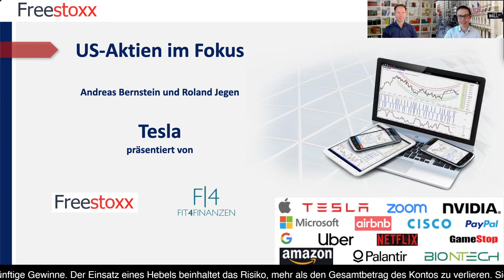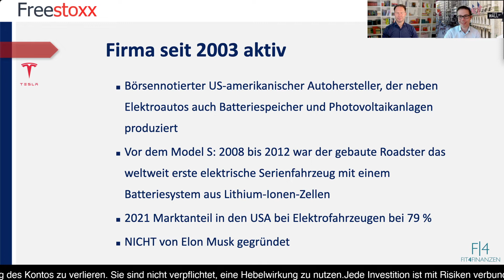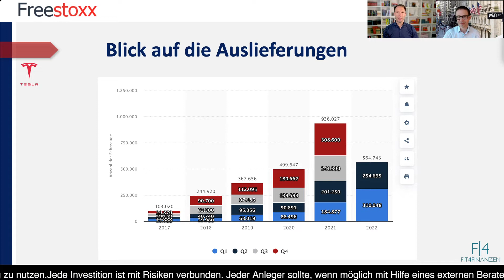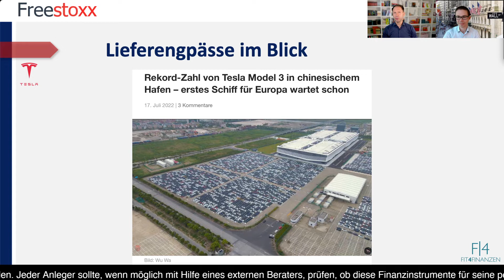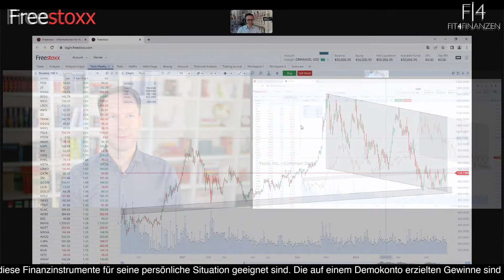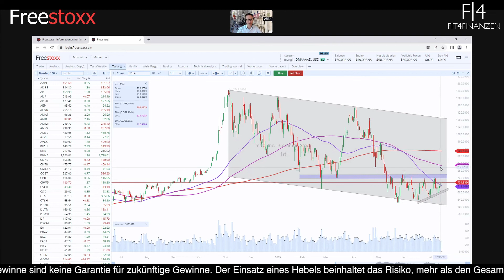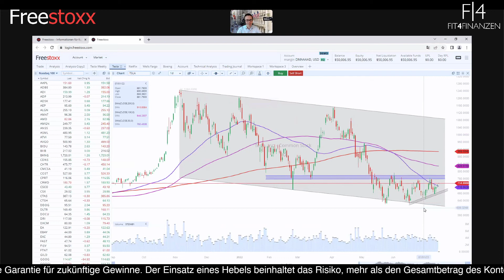Tesla Aktienanalyse vor den Quartalszahlen: Umsätze schwinden, Konkurrenz wächst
Heute sprechen wir über den Elektroauto-Pionier Tesla. Bereits Anfang April gab es in diesem Format ein Video zu Tesla, welches gern im Archiv noch einmal angesehen werden kann. Die Inhalte sind jedoch unterschiedlich.

So gehen wir ganz aktuell auf den US-amerikanischer Autohersteller, der neben Elektroautos auch Batteriespeicher und Photovoltaikanlagen produziert, aus Sicht der Modellpalette und der Konkurrenz ein.

Nachdem ab 2008 bereits das weltweit erste elektrische Serienfahrzeug mit einem Batteriesystem aus Lithium-Ionen-Zellen ausgeliefert wurde, hat Tesla seinen Marktanteil in den USA bei Elektrofahrzeugen auf 79 % gehalten und damit eine dominierende Rolle behalten. Auch wenn Elon Musk als Firmenlenker nicht der Gründer ist, prägt er mit seiner Art der Unternehmensführung die Entwicklung stark. Das zahlt sich aus, denn Elon Musk ist weiterhin der reichste Mensch der Welt!

Das Umsatzwachstum ist weiter gegeben, doch mangelt es aktuell ein wenig an den Auslieferungen. Eine Vielzahl an Modellen steht in China bereit und kann wegen der Lieferengpässe nicht an den Bestimmungsort gelangen. Das ist womöglich ein Faktor, warum die Auslieferungen im zweiten Quartal erstmals wieder unter denen des Vorquartals blieben. Das anvisierte Ziel von einer Million Fahrzeuge im Jahr 2022 ist dennoch weiter ausgegeben.

Wie sieht es mit der Konkurrenz aus, die stetig aufholt? Darüber reden Roland Jegen und Andreas Bernstein in diesem Video und erörtern mit dem Freestoxx-Tool entsprechende Chartsignale in der Aktie.